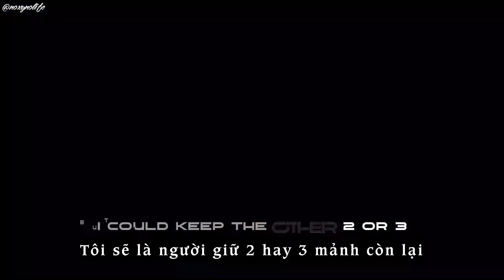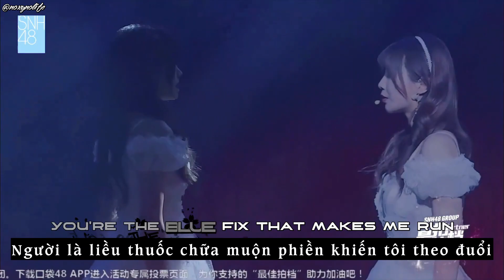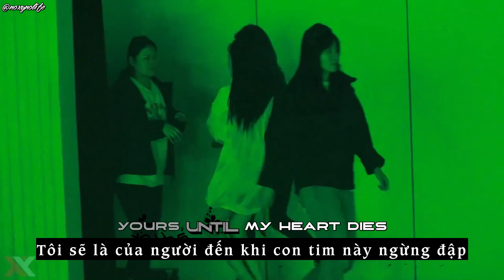[Vietsub]《 FMV Hân Dương || 昕羊 》Tôi sẽ là của người đến khi con tim này ngừng đập